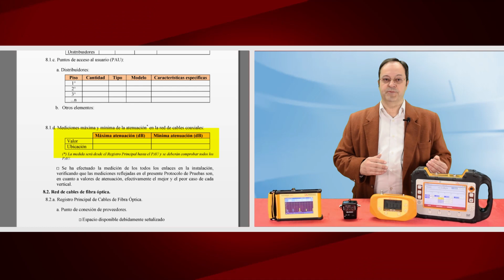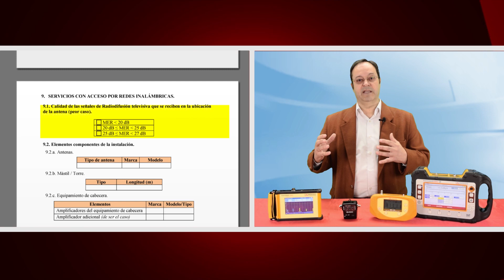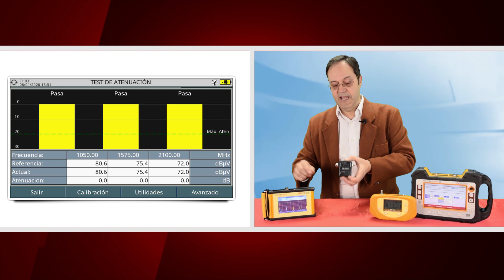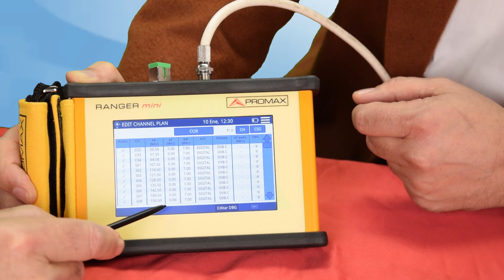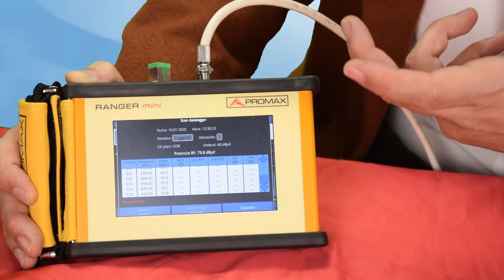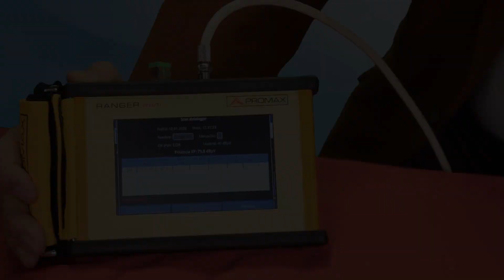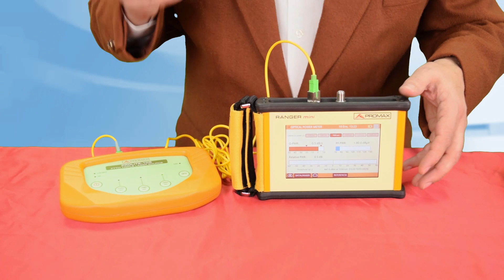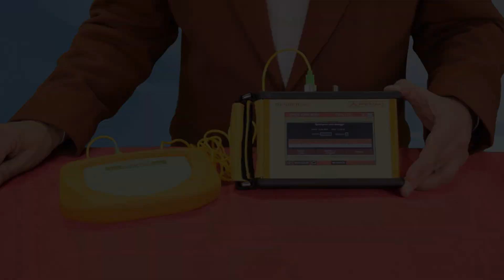Ley de DUCTOS: ¿Qué equipos necesitas?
PROMAX te provee con los instrumentos de medida para RF y fibra óptica que exige la ley DUCTOS. Te enseñamos cuáles son y cómo se utilizan.
0:00 ¿Qué es el reglamento DUCTOS?
1:16 La radiofrecuencia (RF) y la fibra óptica
2:39 Medidores de señal de radiofrecuencia
3:33 El simulador de portadoras de FI
5:24 Generador de multiportadoras: Mayor flexibilidad
6:06 ¿Es mejor un generador de portadoras o un generador de ruido?
6:57 Medidas en fibra óptica
8:04 Atenuación de la red óptica: Fuente de luz + Medidor de potencia
10:58 RANGER mini: El medidor compacto para RF y fibra
11:32 RANGER mini: Espectro y medidas RF digitales
12:23 RANGER mini: SCAN de todos los canales presentes
12:51 RANGER mini: Datalogger (medidas automáticas de todos los canales)
14:15 RANGER mini: Cómo realizar las medidas con el simulador de FI
16:29 RANGER mini: Cómo realizar las medidas de fibra óptica